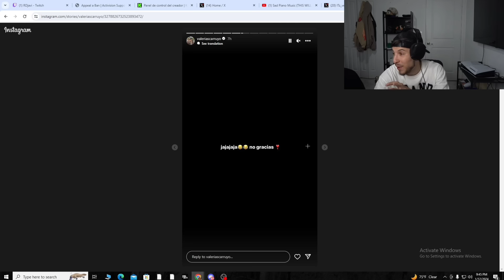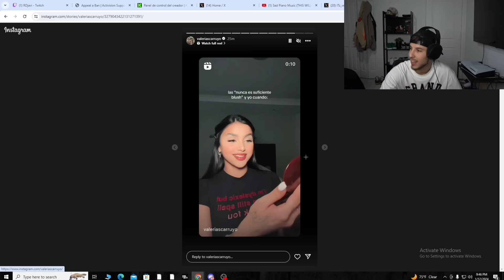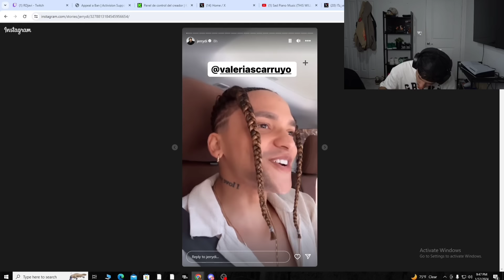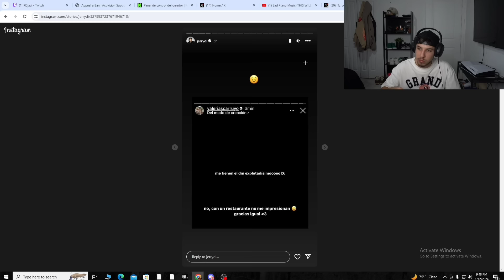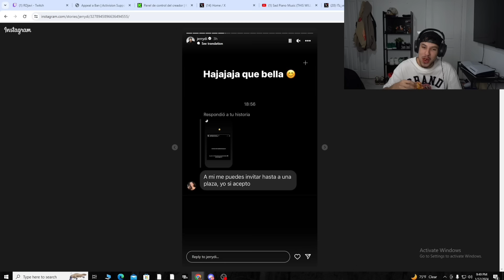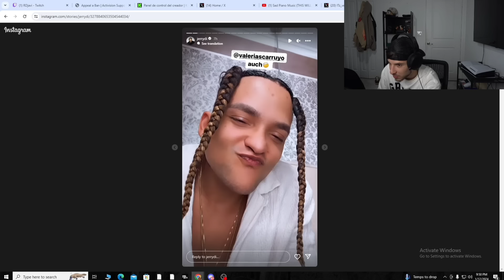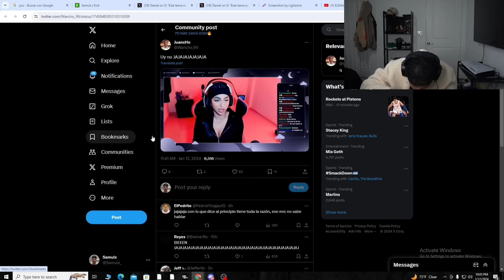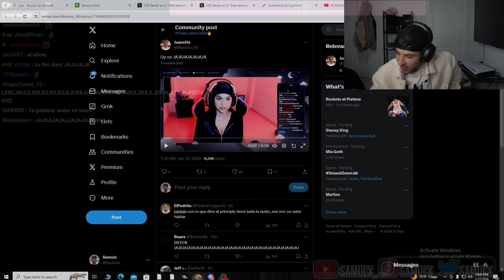Nicole BTA o Valeria Carruyo | El nuevo pretendiente de Valeria, Samulx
CONTENIDO EXTRAÍDO DE KICK

Veras todo sobre contenido gracioso, Entretenimiento, Gameplays y Anécdotas